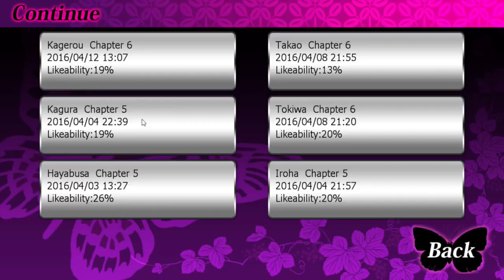【Kagura ch 5】The smell of sweatness | The Men of Yoshiwara: KIKUYA - Part 31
It's not sweat, it's sweatness apparently.

"The Men of Yoshiwara" is a popular romance game for women. At the end, to whom is it that you will be talking of love?

SUBSCRIBLOBS so I'm not just talking to myself please and thank you